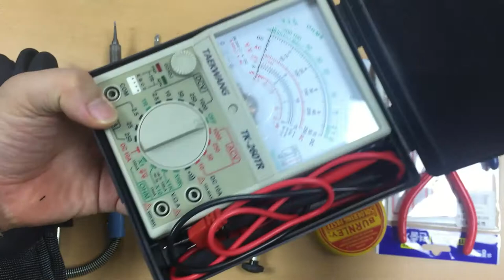항공정비사 전자실습 제 37강 공구의 준비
항공정비사연구소
항공정비 자격증 강의 영상

항공전자실습 제 37강 공구의 준비

준비할때 한번에 제대로 해야겠지요?